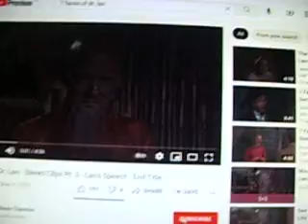thaumaturges where are you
sustaining the ridiculously high price of moving see people around the world and the fact that many are so desperate that they will pay anything to escape. that is what sustainable really means. don't be a foo. look, they want every move you make, every thought you think, every word you speak ranked and filed in a feudal doo doo system. part of the solution will be to not allow the false identity to be perpetuated. they have been saying we are out of control since the 'party animal' movies that over did their fantasy of what how teens really behaved. they never were invited. and yet they made many of the movies/perceptions. to who? and why? and what for? follow the ego. and follow the paychecks. because the cost of being rich is really high! they are like the horror movies that think snakes and people keep reincarnating...like when a corpse gets worms, they try to put worms into new people, thinking the worms are the other person...they are beyond stupid. even the electron microscope didn't change their modus operandi. and stupid delayed digital makes people talk OVER each other...not let the POINTS GET OUT. and why is taste gone in more ways than one. can we have a soul detector instead.